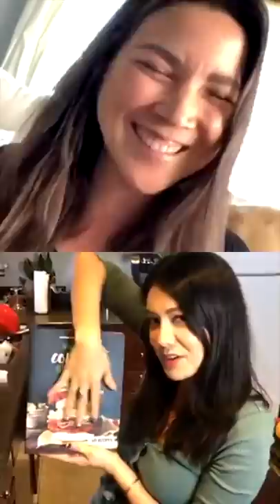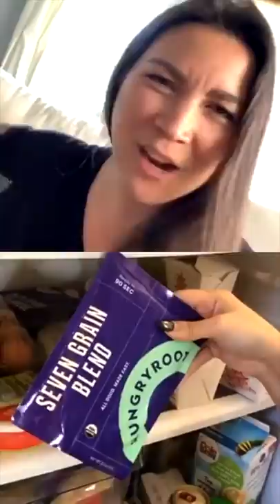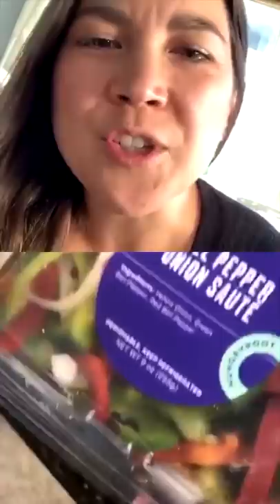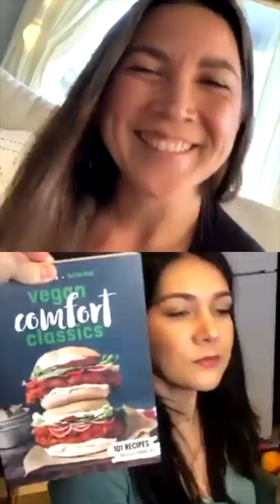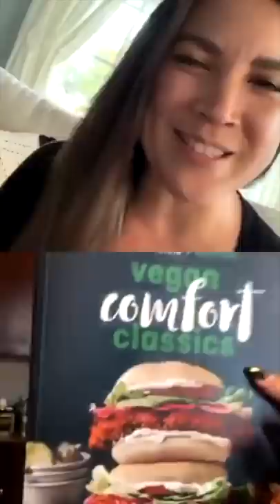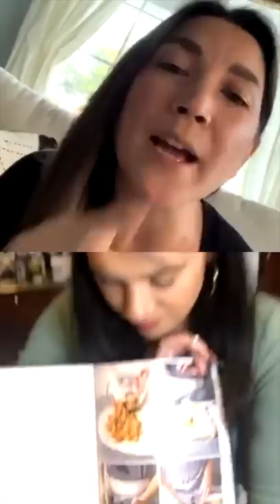using leftover rice to make sushi bowls with Nikki Limo | Ep #4 hotforfoodtakeover LIVE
hotforfoodtakeover is a new series where I help people cook or RECIPE?! in their own kitchens!

FOLLOW @hotforfood on Instagram to watch the LIVE episodes each week! And I'll continue to edit and upload to YouTube like this each week as well.

Thanks to Nikki Limo for cooking with me in Episode #4! And also big thanks to Steve Greene aka ICE MAN for helping with the fancy camera work. I helped Nikki reinvent her Thai takeout rice into an abundant and beautiful sushi bowl. We also made an easy wasabi mayo dressing. That's what quarantinecooking is ALL about... taking what you have and transforming it into an exciting and delicious meal!

🤯 UPCOMING TAKEOVER GUESTS 🤯
May 12 at 4pm PST/7 pm EST @jannarden 🎶
May 19 at 5 pm PST/8 pm EST @lancebass 🐟
May 26 at 4 pm PST/7 pm EST @lindsayell 🎸

HOT FOR FOOD'S AMAZON STORE
** CANON 70D **
** CANON EF 24-70mm lens **
** BLENDER BY VITAMIX **
** FOOD PROCESSOR **
** LEMON JUICER **
** LIME JUICER **
** CAST IRON SKILLET **